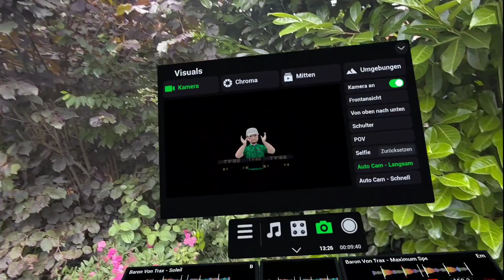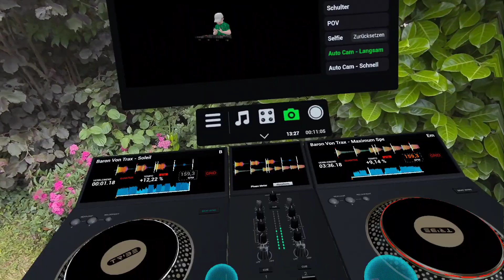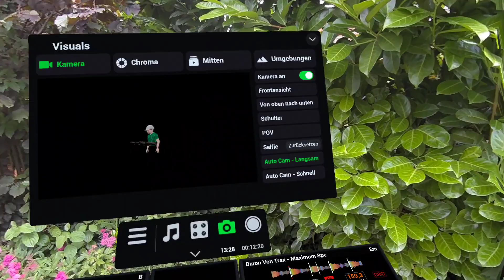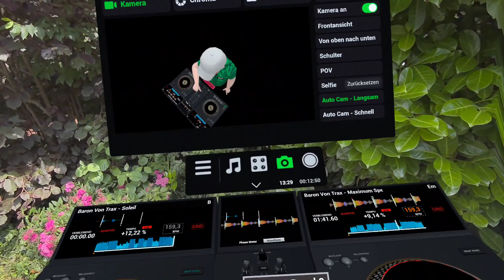Garden party -- Tribe XR -- Mixed Reality -- Quest 3